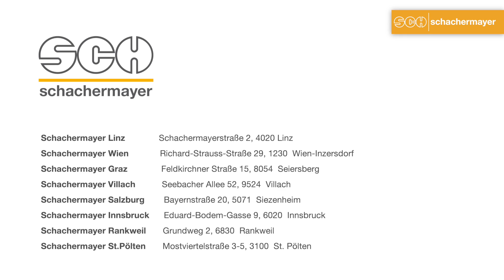Unsere Lieblingsböden: die TOP 10 Bodentrends 2021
IMPULS | Unsere Top 10 Bodentrends 2021 setzen neue Akzente für Ihren Wohnraum.
Starke Marken wie Tilo, Admonter und Solido stehen für Parkettböden in bester Qualität und perfekter Optik.